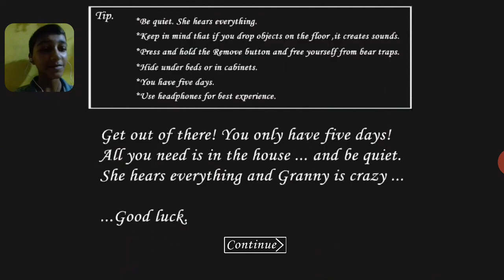aaj hum banaga dadi ji - granny horror game